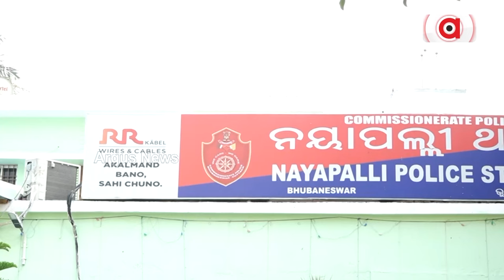Fraud Astrologer Nilambar Pani Arrested By Nayapalli Police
ଧରା ପଡ଼ିଲେ ଆଉ ଜଣେ ଜ୍ୟୋତିଷ 420 || Fake Astrologer